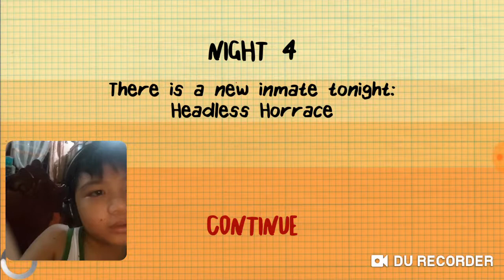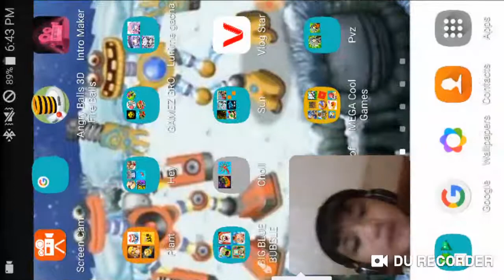Charge on games 2